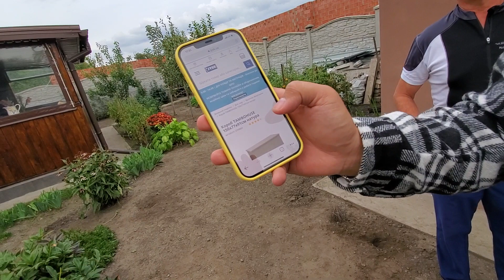Приехал Самвел ! Начали ругаться ! Кто купит ящики?